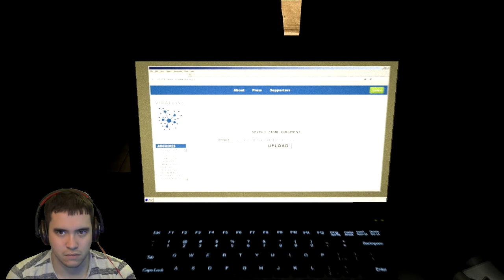I escape the asylum!/Whistle Blower End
WARNING! Very Graphic!

Welcome back to Outlast, but this time I will be playing the Whistle Blower DLC. This one seems way more horrifying than the first so you have to check this out! I cannot wait until Outlast 2 comes out!

The song at the end of my video!

-SuperHooper
\m/ -_- \m/